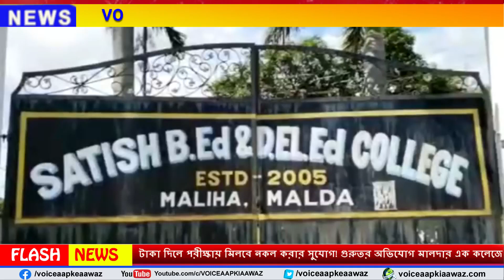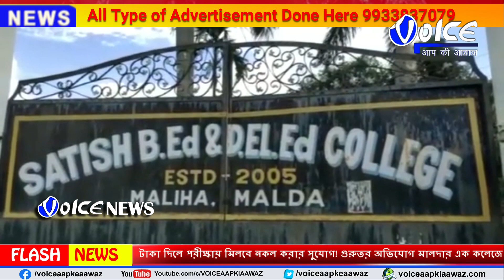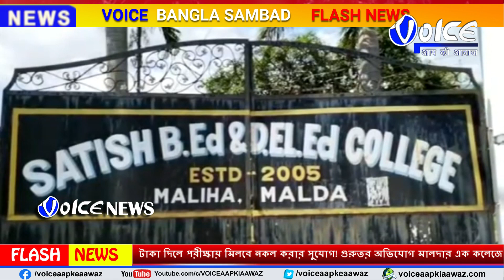Malda : টাকা দিলে পরীক্ষায় মিলবে নকল করার সুযোগ! গুরুতর অভিযোগ মালদার এক কলেজে